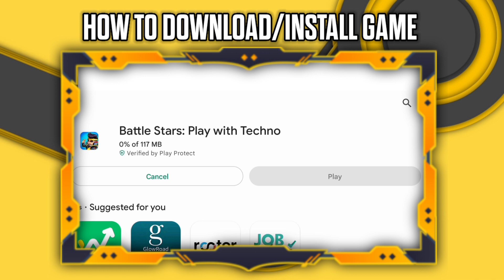Battle Stars Launched 🤩|Techno Character | New Multiplayer Game | Download & Gameplay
HEY GUYS, In this video I Gonna Tell You How To Download TECHNO GAMERZ game on mobile
🎮Game Tell In Video

BATTLE STARS: PLAY WITH TECHNO

About Game:(Complete Description)

 Welcome to Battle Stars ⭐⭐⭐⭐⭐ the all new star game for you to enjoy a fast-paced, quick, fun online multiplayer shooting game, Made in India 🇮🇳 by SuperGaming!
ABOUT MYSELF
Nadey Gamerz is a YouTube Channel, where you will find gaming videos in Hindi, I hope this video was Useful and you liked it, if you did press the thumbs up button.
Your Queries
how to get free techno gamerz character in battle stars,
techno gamerz new game,
top 5 battle game,
battle stars gameplay,
battle stars launched | new multiplayer game | techno character gameplay | indian game | download,
how to get techno gamerz character in battle stars,